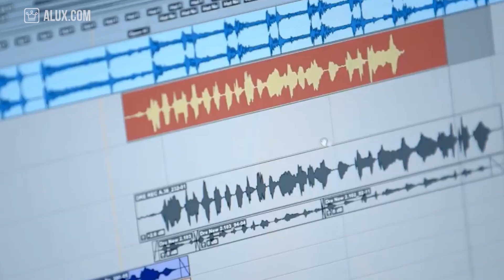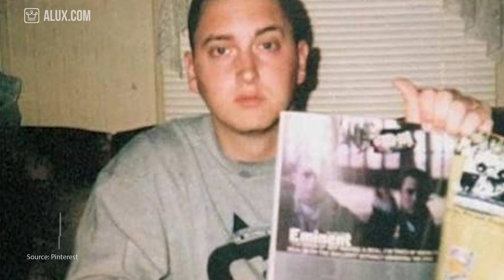15 Things You Didn't Know About Eminem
15 Things You Didn't Know About Eminem | RAPPER WEEK

In this Alux.com video we'll try to answer the following questions:
Who is Eminem?
What is Eminem's real name?
How rich is Eminem?
Is Eminem married?
Does Eminem have any sibligs?
Where does Eminem live?
What is Eminem's net worth?
Who discovered Eminem?
How did Eminem started his career?
Is Eminem an Battle Rapper?
Did Eminem really lived in 8 Mile?